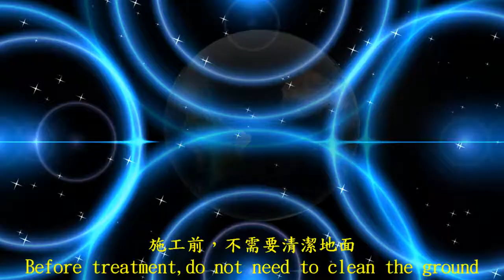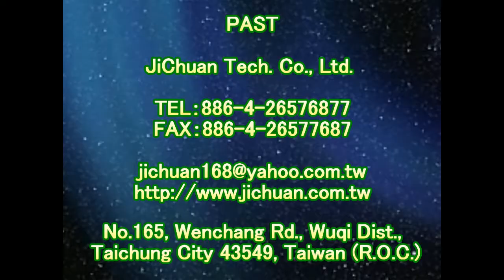P.A.S.T 1453 Community - Corridor - Tile Floor Anti Slip Construction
Contact：JiChuan Tech Co., Ltd 【PAST】Pro Anti-Slip Treatment
(See More...)